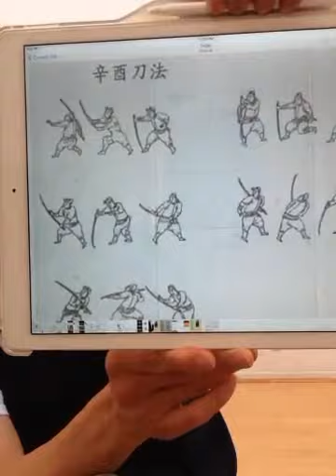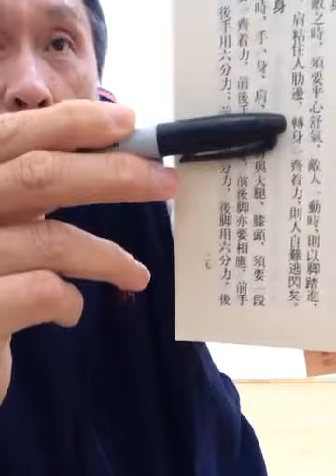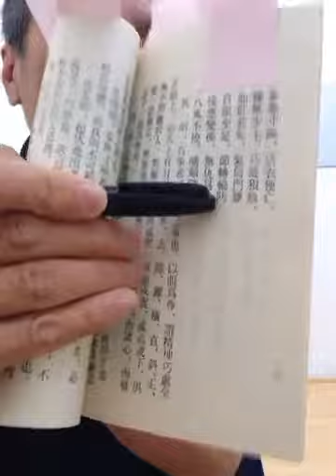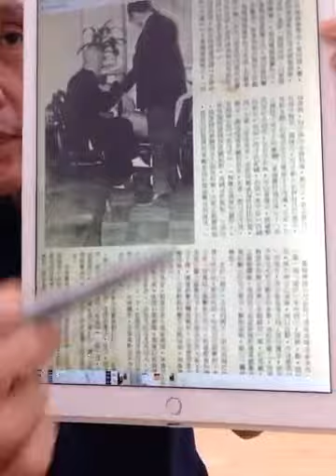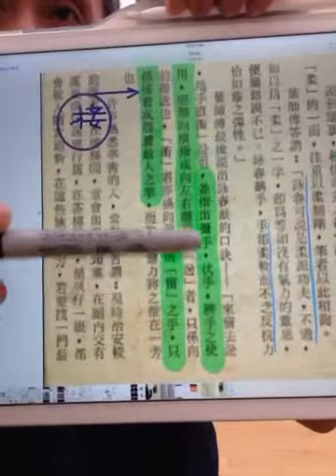傳统武术詠春拳之源流谈何谁正宗